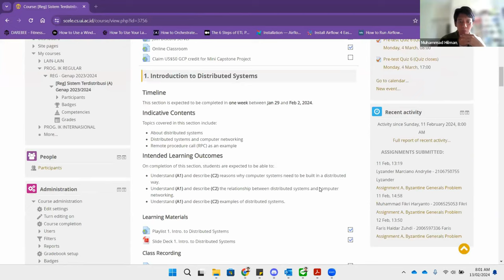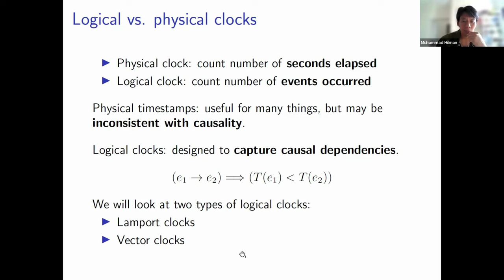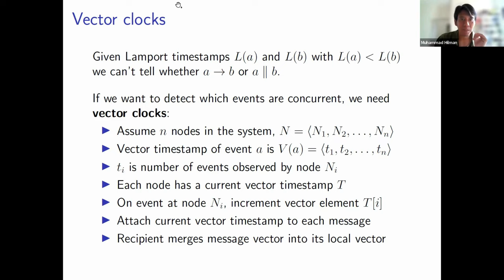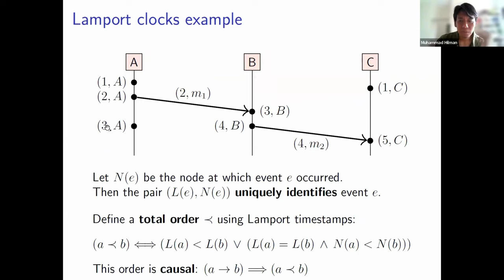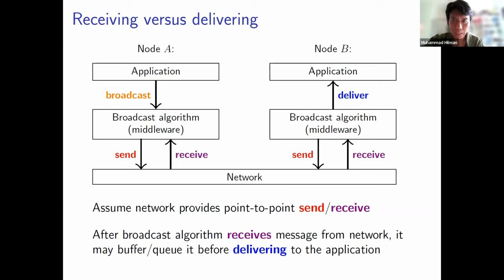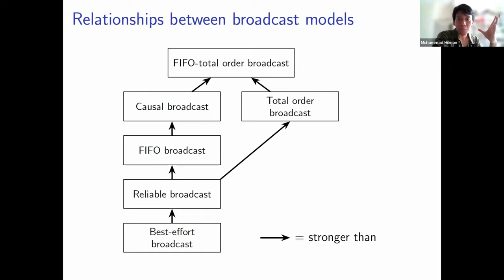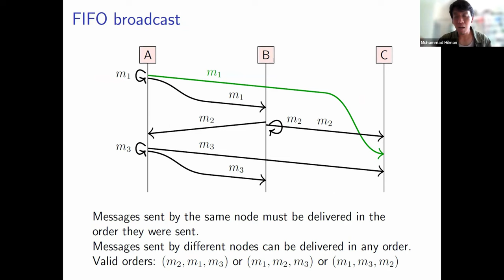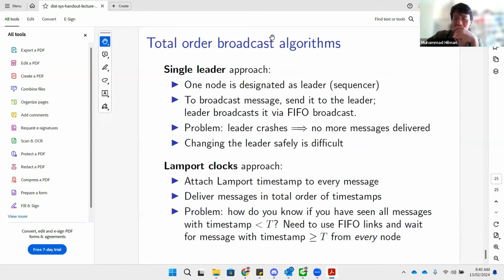Logical Time and Broadcast Protocol - 13 Feb 2024